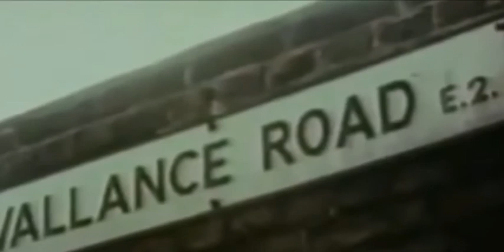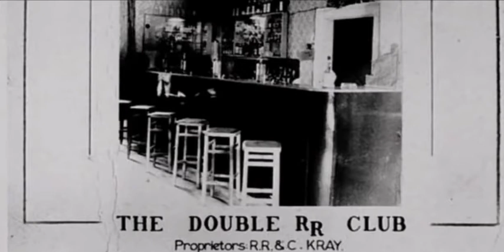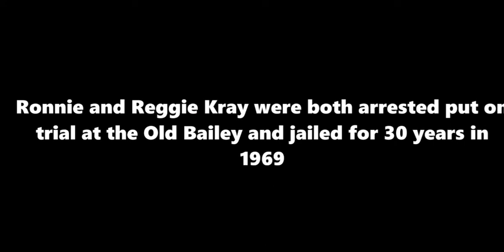Kray twins. Interview witness with (Miss Flanagan)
Short documentary the life of the krays twins